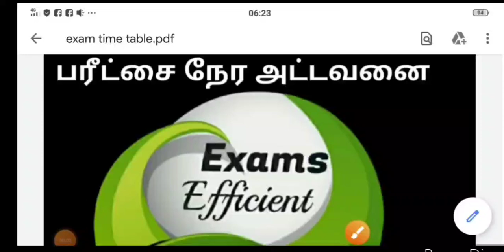முக்கிய அறிவித்தல் || கல்வியாண்டு 2021 || Exams Efficient